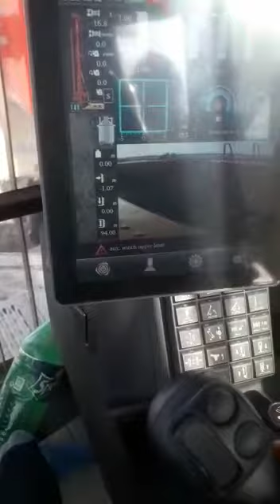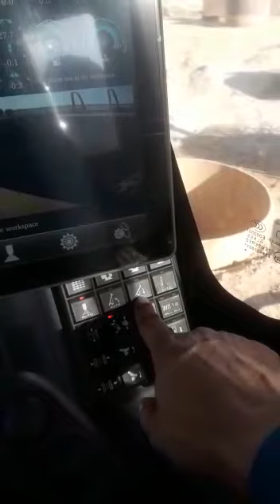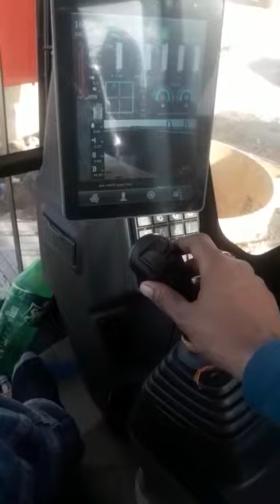Paling Rig machine operate system(1)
options Oparet kaise karna hai video usi tahat banaya gaya hai Sany xcmg sanawad Bauer bg26 Casa Grande mait sabhi machine ka options alag alag hai isiliye video banaya gaya hai